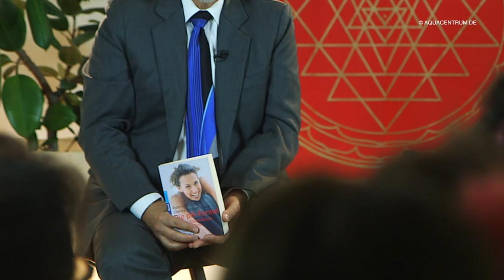[HD] Alkaline Water - Dr. Robert Young